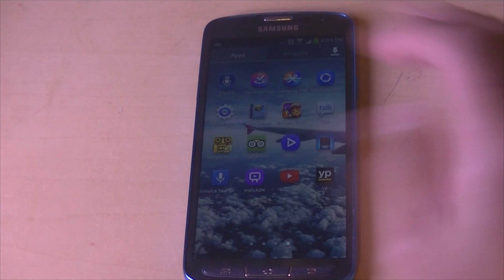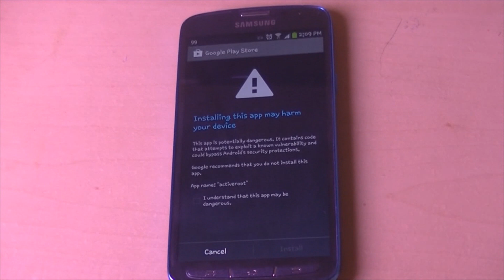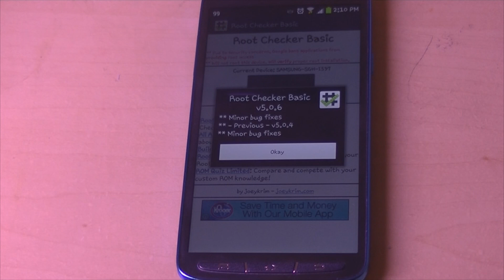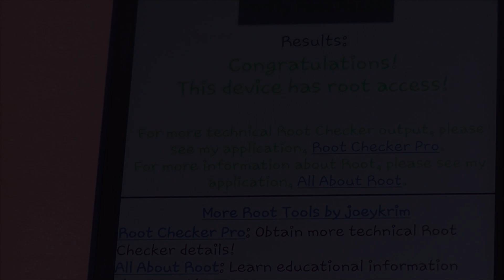How to Root Galaxy S4 Active! (Android 4.2.2 or 4.1.2)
If you in any way shape or form Mess your Device up i shall not be held responsible!!
Now enjoy the video and your Rooted device for internet tethering/File explorer ETC